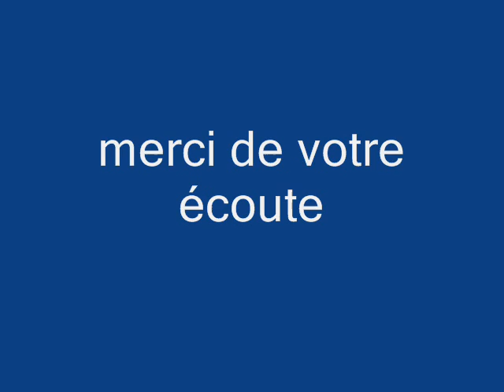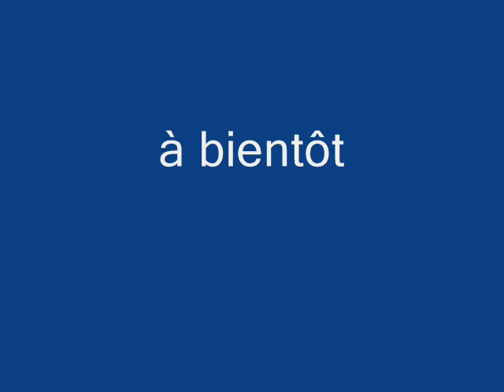comme toi (cover)